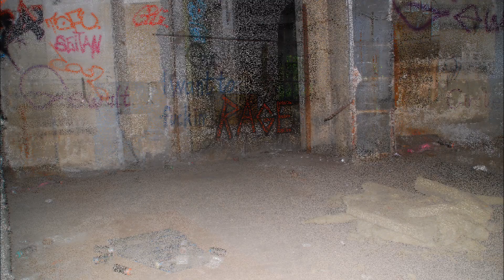Verlassene Fabrik Abandoned Lost Place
Bilder einer Verlassenen Fabrik.